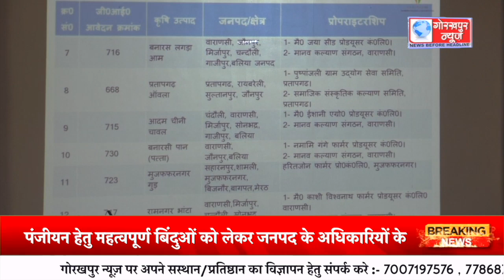अपर आयुक्त प्रशासन केवी सिंह की अध्यक्षता में जीआई उत्पादों के पंजीयन हेतु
अपर आयुक्त प्रशासन केवी सिंह की अध्यक्षता में जीआई उत्पादों के पंजीयन हेतु महत्वपूर्ण बिंदुओं को लेकर जनपद के अधिकारियों के साथ की बैठक,दिए आवश्यक दिशा निर्देश/